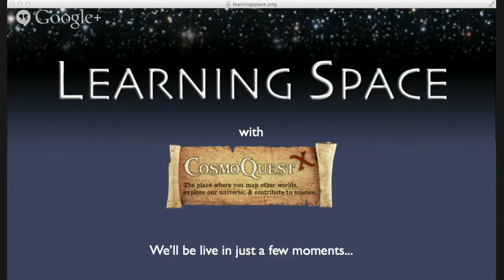Learning Space Ep. 55: Teachers of Tomorrow - Bring in da Noyce!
Learning Space is a weekly show about astronomy and science education and outreach. This week, we'll be talking to Douglas Arion  of Carthage College about Galileoscopes, the International Year of Light, and astronomy in Appalachia.